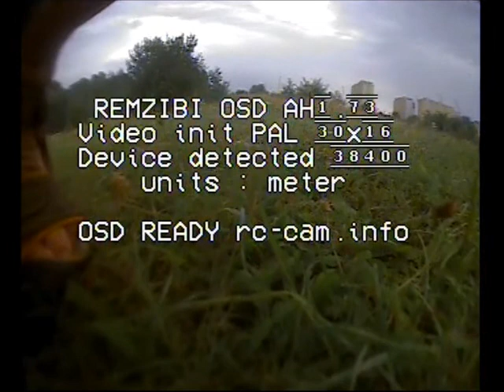FPV Flight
Matrix Pilot with Remzibi OSD test